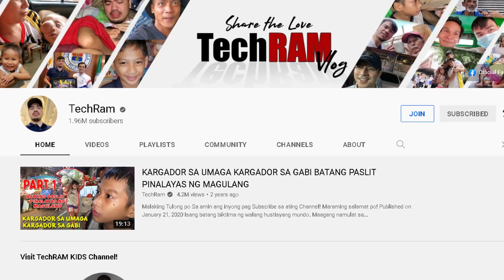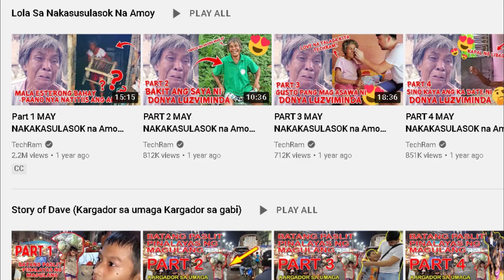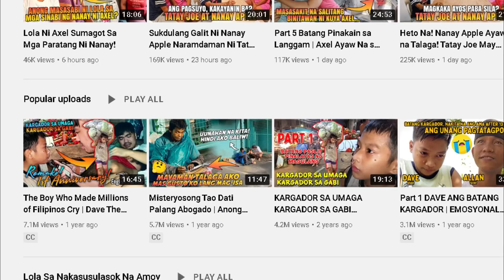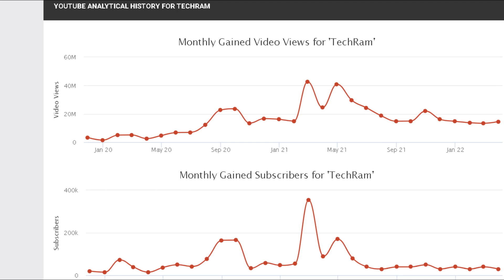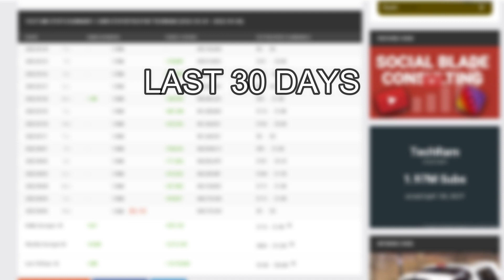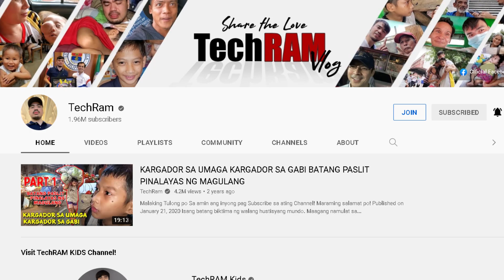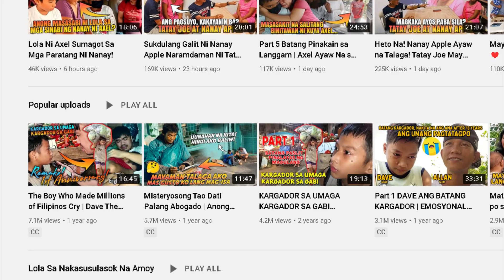GANITO PALA KALAKI ANG KINIKITA NI @TechRamVlog SA YOUTUBE | HUMBLE CHARITY VLOGGER